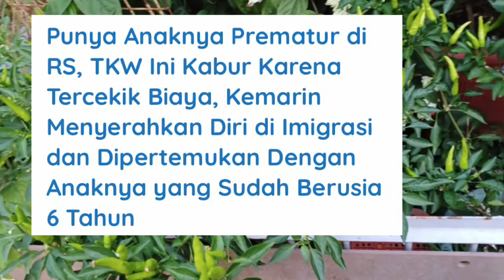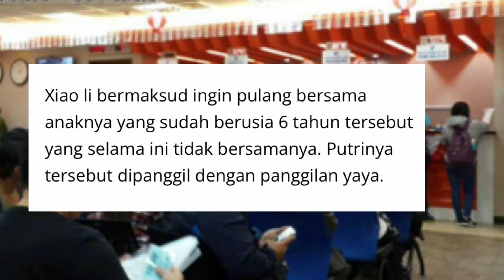TKi KABURAN Ini akhirnya menyerahkan diri, dan bertemu dengan anaknya yang sudah berusia 6 Tahun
Hai Departemen imigrasi Kementrian Dalam Negeri Taiwan terus mengayomi dan melayani pekerja migran kaburan yang ingin menyerahkan diri yang tidak terlibat dalam kasus kriminal dan membantu mereka mengurus dokumen kepulangan sukarela Hai beberapa hari yang lalu seorang pekerja migran Indonesia yang berstatus kaburan sebut namanya xiaoli mendatangi imigrasi kelung dengan bantuan boci cra untuk menyerahkan diri Namun karena ia punya anak di Taiwan Ia juga meminta bantuan untuk menemukan anaknya tersebut Hai xiaoli bermaksud ingin pulang bersama